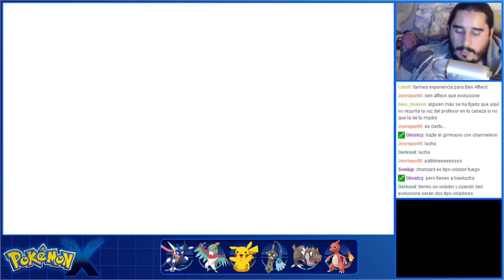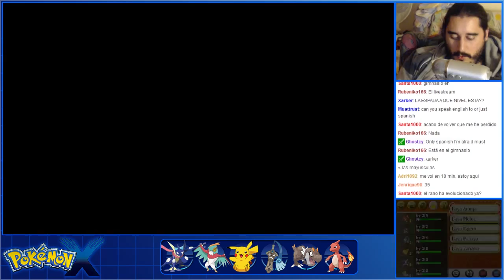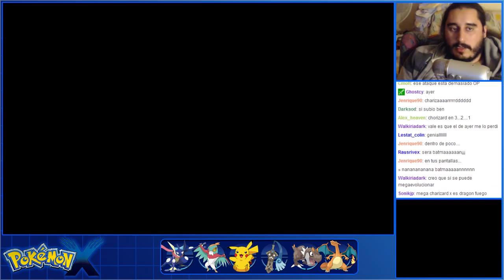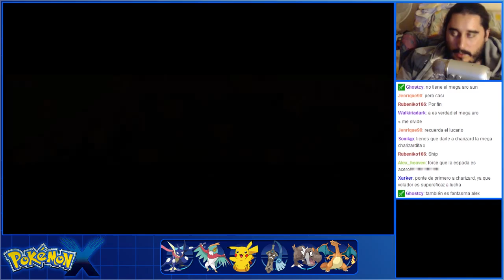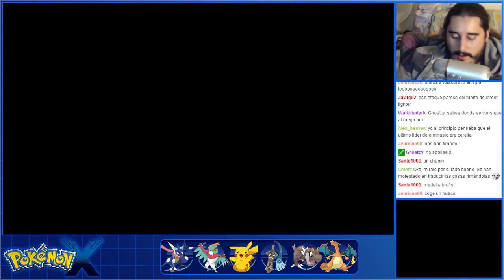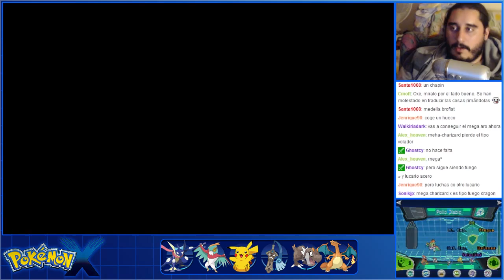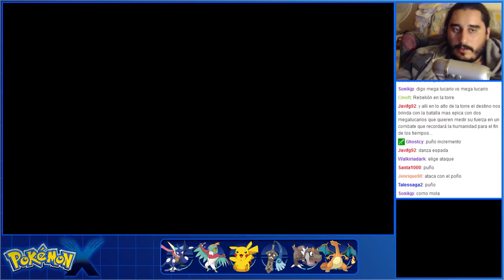Pokémon X (3DS) | Parte 31 - Gimnasio Yantra y la Rebelión de Mega Lucario